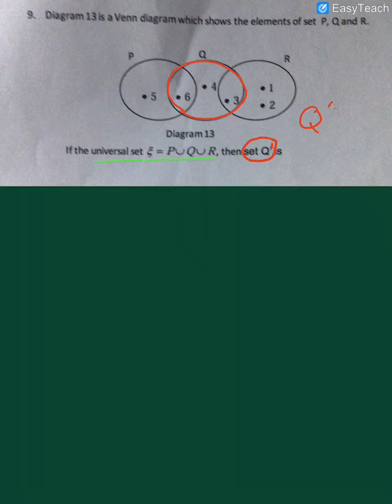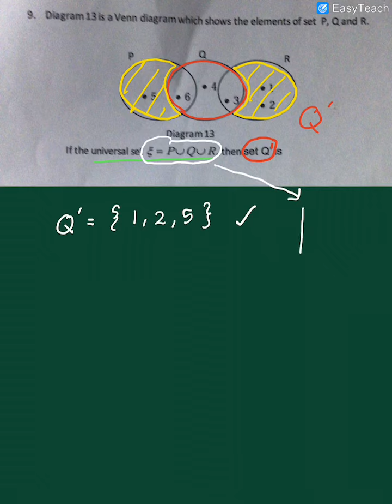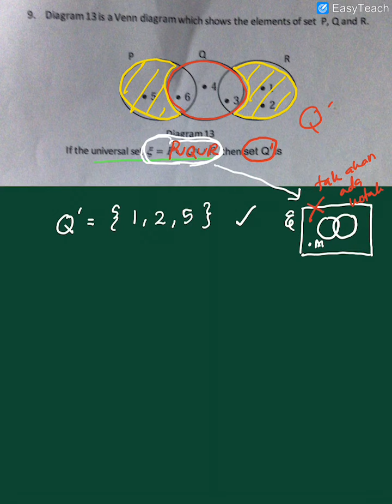MATHS F4 REVISION PAPER 2 FINAL SEM 1 Q9 by teacher jAzz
Jom belajar MATHS dgn tecer jAzz